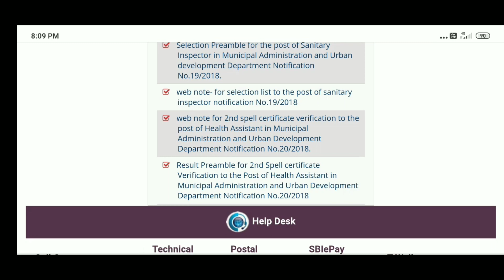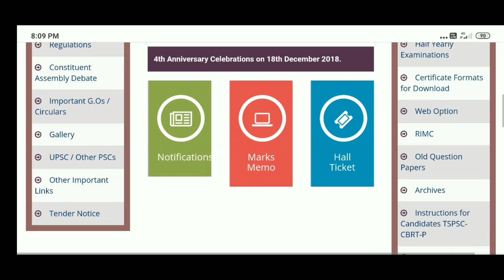Tspsc latest update december 10 || latest breaking news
హలో ఫ్రెండ్స్ వెల్కమ్ టు మై ఛానల్ ఫ్రెండ్స్ ఈ వీడియోలో మనం టిఎస్పిఎస్సి సంబంధించిన లేటెస్ట్ అప్డేట్ గురించి తెలుసుకుందాం అంతకంటే ముందుగా మీరు చూసినట్లయితే తప్పకుండా సబ్స్క్రైబ్ చేసుకోండి ఈ వీడియో లైక్ చేసి షేర్ చేయండి.